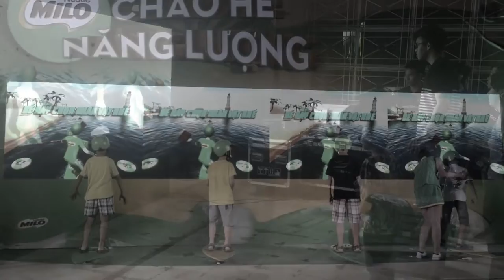[ALTA MEDIA] LẬP TRÌNH TƯƠNG TÁC CẢM ỨNG CHUYỂN ĐỘNG KẾT HỢP GIỮA PHẦN CỨNG & PHẦN MỀM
Project: Milo's 2016